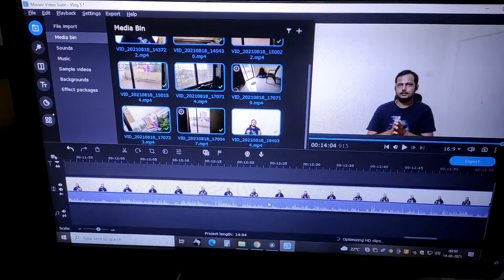#8 Vlog I मम्मी पापा के फोकस ने मुझे इंजीनियर बनाया I Daily Vlog Hindi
Description

Title - #8 Vlog I मम्मी पापा के फोकस ने मुझे इंजीनियर बनाया  I Daily Vlog Hindi

daily vlog
Hindi vlog
edutech vlog
travel vlog
Indian vlogger
family vlogger
prateek shrivastava
prateek shrivastava vlogs
family vlogs
travel vlogs
business Idea
Business kaise Start Karein
Business Shuru Kare
scam alert
MLM scam
MLM business

Hello Everyone...Hope you Like this Video. !
Indian vlogger